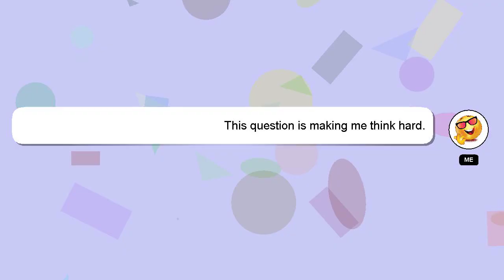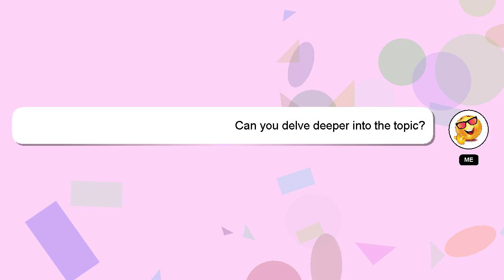How to fix xbox game bar not opening?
A quick introduction about me, Hi, my name is Delphi, nice to meet you. I am here to aid you in getting answers to your questions. - How to fix xbox game bar not opening?

I will express my appreciation for your answer by 'hearting' it.

*2 What we are experimenting :*